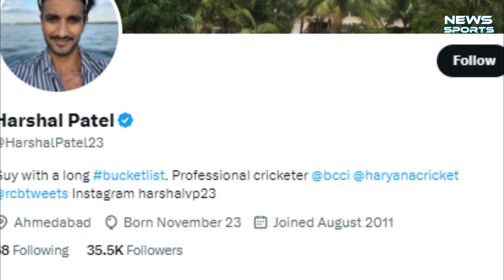2023 Harshal Patel lifestyle. Harsal Patel biography,girlfriend,family,networth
2023 Harshal Patel lifestyle. Harsal Patel biography, girlfriend, family, networth
Non-profit, educational or personal use tips the balance in favour of fair use If you have any concerns about this video or our position on the fair use defense, please contact us